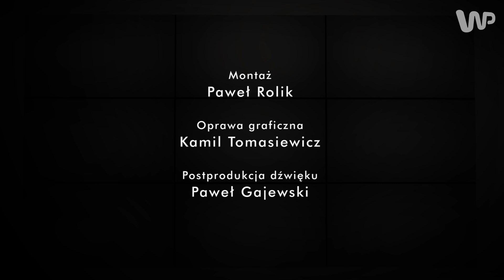Arkadiusz Onyszko o pracy trenera, Górniku Łęczna i IO w Barcelonie - Sektor Gości odc. 23, cz. 2/3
Jak Arkadiusz Onyszko odnajduje się w roli trenera bramkarzy w Górniku Łęczna? Jak ocenia miniony sezon w wykonaniu swojego zespołu, a zwłaszcza pierwszego golkipera Sergiusza Prusaka? Dlaczego uważa go za jednego z najlepszych bramkarzy w Ekstraklasie? Jak wspomina igrzyska olimpijskie w Barcelonie w 1992 roku i ówczesnego selekcjonera młodzieżowej reprezentacji Polski Janusza Wójcika? Zapraszamy do obejrzenia drugiej części nowego odcinka programu "Sektor Gości". Z Arkadiuszem Onyszko rozmawia Michał Bugno, dziennikarz sportowy Grupy Wirtualna Polska.

Kanał prowadzi dziennikarz sportowy WP.PL Michał Bugno. Oglądaj na stronach Grupy Wirtualna Polska